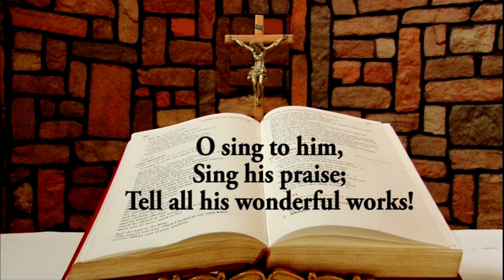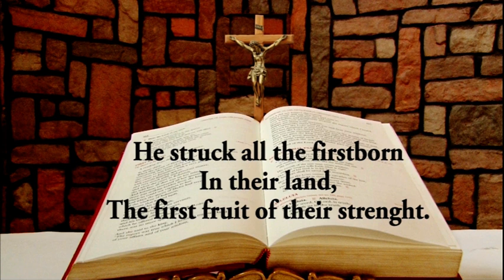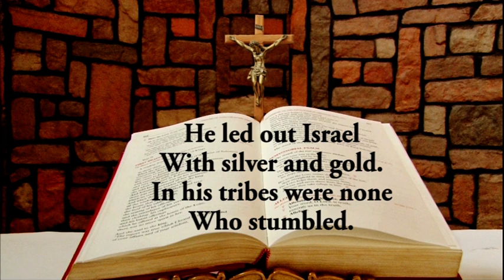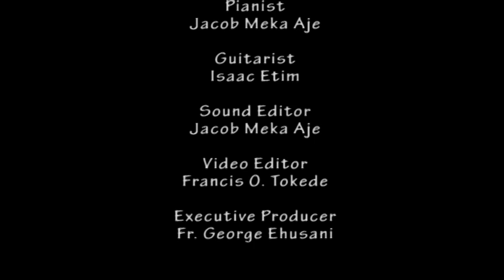Daily Responsorial Psalm for November 13, 2021